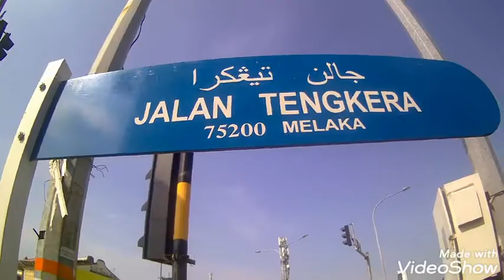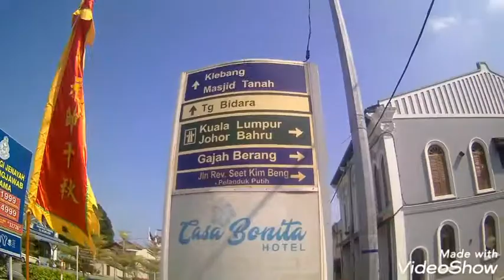ทริปง่ายๆ ไปมะละกาใครๆ ก็ไปได้ ep33 ; เดิน Jalan Tengkera ย่านที่พักอาศัยชุมชนชาวจีนในมะละกา,มาเลเซี